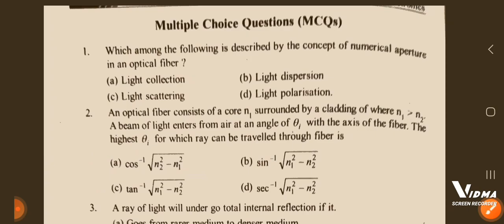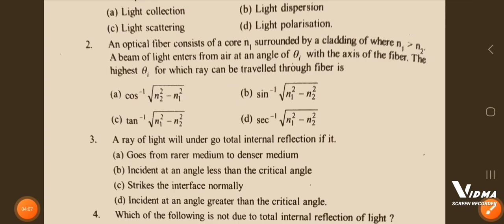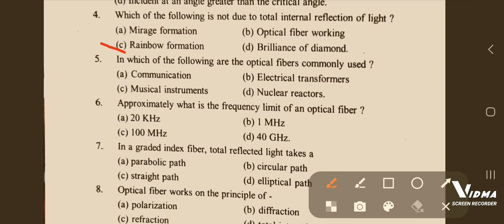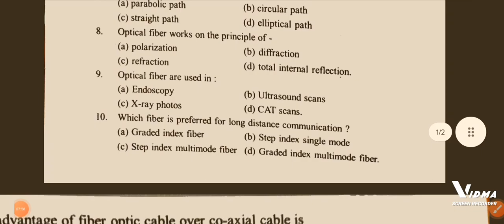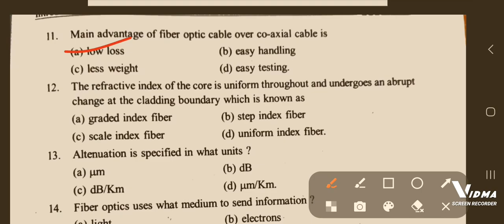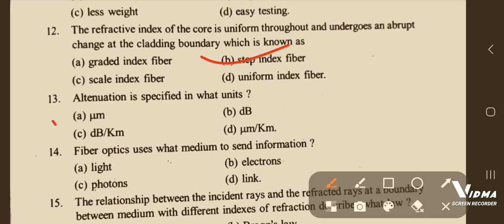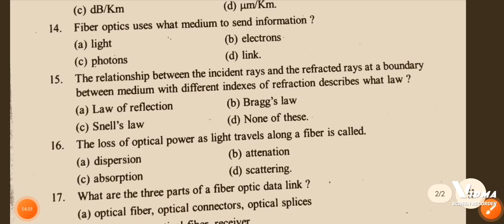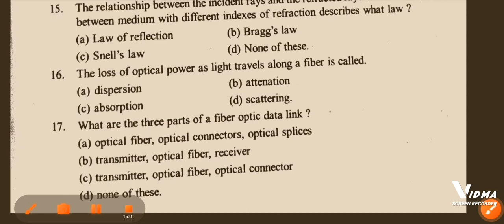BSc 4th Semester Physics Mcqs Fiber optics part 1#ddu